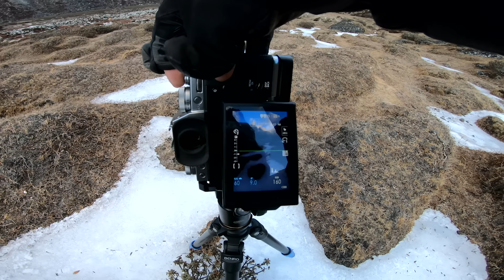My Slow Decline from Altitude Sickness | Landscape Photography in Nepal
This video covers day 6 to day 10 on my landscape photography trek in Nepal. It is clear that I am slowly deteriorating as each day passes and the video ends on a very sombre note. Whilst the title of this video does focus on my altitude sickness, the video actually contains some beautiful scenery, epic hiking, great landscape photography and a little comedy as I make a huge mistake with my Fuji XT3. Enjoy the video.

Fujifilm XT3 Camera
My Fuji XT3 L Bracket
My GoPro Wind Slayer
My Small LowePro Bag
My Lightweight Travel Tripod

Visitor Wave 2 - Gunnar Johnsén
A Rising Sun - Alan Ellis
Somewhere In Between - August Wilhelmsson
Ankomst - Strom

If you are intersted in an adventure to Nepal these are they guys I worked with: